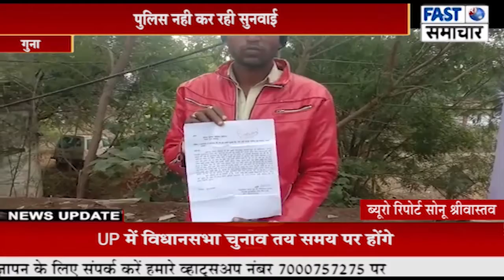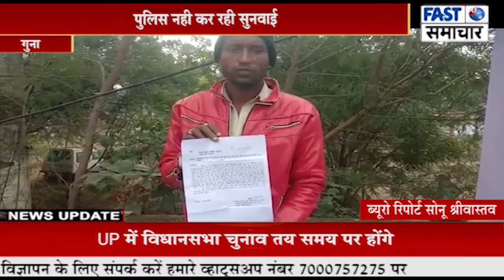न्याय की गुहार लगा रहा पीडि़त, पुलिस नही कर रही सुनवाई